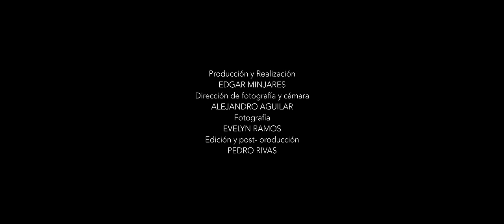Pancho Barraza & Enigma Norteño - Un Solo Cielo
Pachy & RB Music  Presenta:

Artista: Pancho Barraza & Enigma Norteño
Tema: Un Solo Cielo
Disquera: Pachy's & RB Music
Compositor: Francisco Javier Barraza Rodriguez

Letra de la Canción:

La duda de tu amor me está matando
Porque no vienes, hablas o me escribes
Tú sabes que por ti vivo penando
Escucha ya mi voz si de algo sirve
Ven dime por favor porque no me hablas
Mejor será cambiarte o que te olvido.

Si alguna vez me disté tu cariño
Tus besos, tus abrazos, tus caricias
Porque tan pronto me hechas al olvido
Comprende mi dolor vidita mí.
Porque me tienes tan abanado
Será porque ya encontraste quien te sirva.

Esperando tu amor me estoy muriendo
Tus besos tus abrazos tus mentiras
Todo se me junto en un solo cielo
Que sin ti de a nublado vida mía

Quisiera que volvieras a mi lado
Para mirar el sol de nuevo día

Ya voy a terminar con mi lamento
No tiene caso hablar si no me escuchas
Espero que algún día no te arrepientas
Después vendrá la mía y no la tuya
Si un día regresas arrepentida
También te hare llorar, hare que sufras